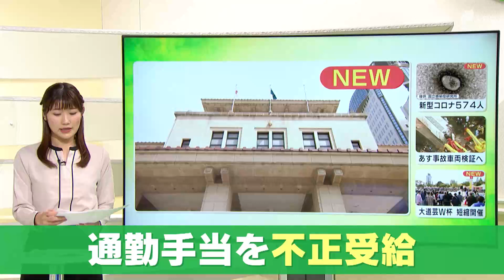「電車を利用する」と通勤届…実際は徒歩で 通勤手当7万円余り不正受給した58歳の県職員を懲戒処分＝静岡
電車通勤と報告しながら徒歩での帰宅などを繰り返し、通勤手当7万円余りを不正に受給したとして静岡県の職員が懲戒処分を受けました。

減給1か月の処分を受けたのは、浜松財務事務所に勤務する男性職員（58）です。静岡県によりますと、男性職員は2020年5月から2022年2月にかけて、通勤届では「電車を利用する」としながら、徒歩での帰宅や途中駅での乗り降りを繰り返し、通勤手当7万3738円を不正に受給しました。

2022年3月、徒歩で帰宅中に転倒して骨折するけがをし「何かに衝突された」と思い、所属先や警察に事故を報告した際、徒歩通勤を隠すため事故の場所を偽ったということです。

後日、自責の念に駆られ、「健康維持のために徒歩で帰宅したり、途中駅での乗り降りをしたりしていた」と申し出たことで発覚しました。不正受給した金額は既に返還されているということです。県人事課は、全職員に対し、綱紀の厳正保持の通知を行い、通勤届を正しく提出するよう求めました。